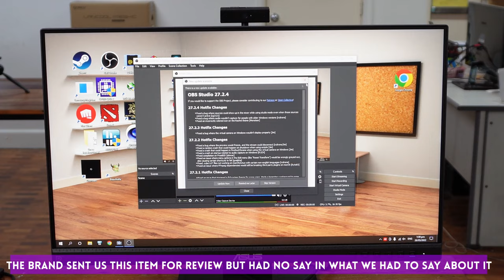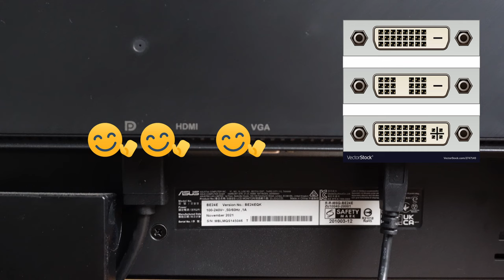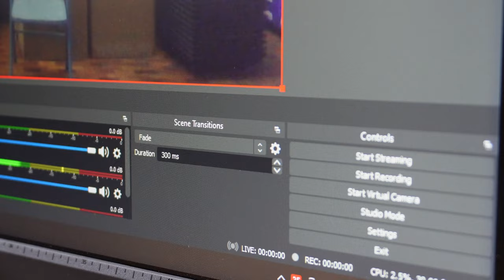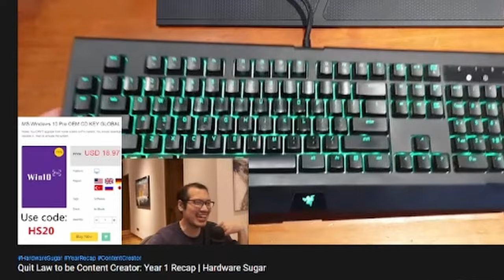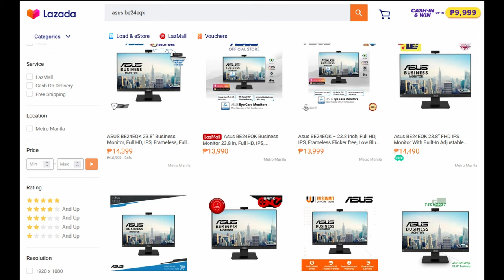Yung AIO na kailangan mo 👀 Easiest way to get video on your computer 🤳 Asus BE24EQK Review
Four out of Five candies for this really easy to use webcam+monitor+mic set up 👍

1. Sweet and Tuf – ASUS TUF K3 Keyboard Review

0:00 Start
0:36 Easiest
0:53 Installation
1:17 Camera
2:01 Audio
2:39 Display
3:20 Conclusion

FYI on the product: The brand lent us this item for review. The brand had no say in the editorial content of this video.

Episode 261x43x22 - Asus BE24EQK Review